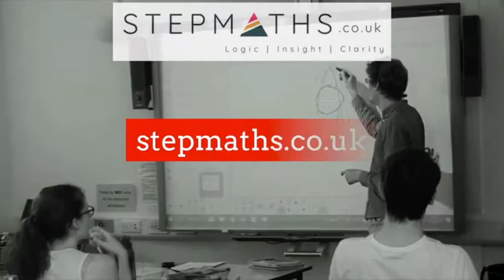MATHS || OXFORD AND CAMBRIDGE INTERVIEW PREP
We’ve created a system that feels as if you have your own personal MAT tutor for your Oxford MAT exam!

We offer:
- video solutions to every single past paper question (we have over 5,400!)
- a guidebook to each exam
- extra questions for even more practice!

Naturally, you need to do the work but when you get stuck you can refer back to our videos to pinpoint where you went wrong and how best to approach the question. This will give you the confidence you need to go into your MAT exam with the assurance that you’ll be able to cope with whatever is on the paper.

We also run in-person Oxford MAT preparation courses and live workshops so if you would like that extra support and human connection why not consider attending one of these?

Here, you’ll be able to:
- get personalised help and feedback
- ask our tutors questions
- meet peers in the same position as you

This experience is invaluable; giving you the motivation to work harder on top of the academic support from the tutor, and the friendly yet competitive environment has been highly praised by our former students.

We also support you in the next stage of the process, hosting interview preparation courses. Our MAT tutors are highly experienced; all of them are Oxford and Cambridge graduates, who are now committed to helping the next generation of applicants.